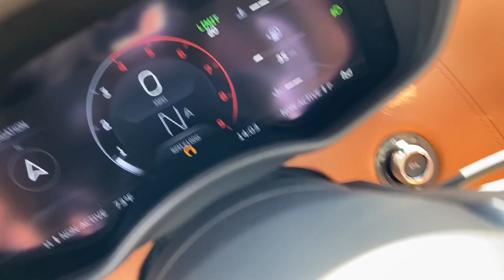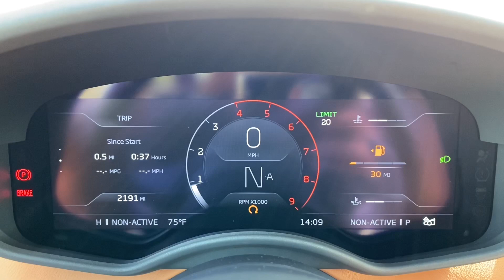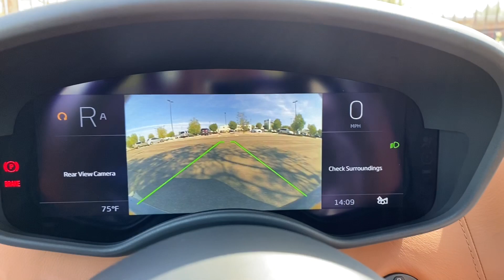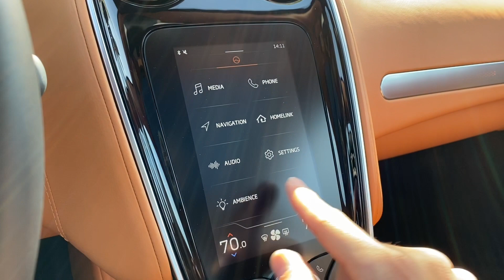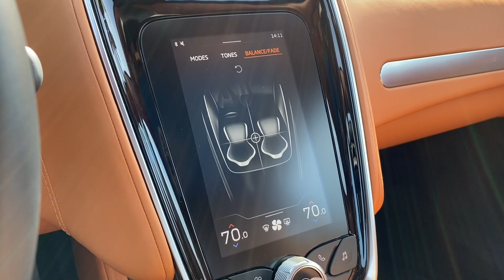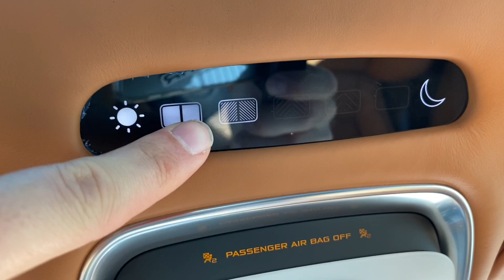2020 McLaren GT Elite Walkaround + Exhaust (No Talking)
Powertrain ⚙️: 4.0L Twin-Turbocharged V8
Output 💪: 612 hp and 465 lb/ft of torque
Transmission 🕹: 7-speed dual-clutch automatic
0-60 MPH 🚦:  3.0 seconds
Top Speed 💥: 203 mph
MPG (as tested) ⛽️: 15 city/ 21 highway/ 17 combined
Curb weight ⚖️: 3,373 lbs

Here's a detailed walkaround of the 2020 McLaren GT in Veridian Baltimore.

🔵Turn On Channel Notifications 🔵